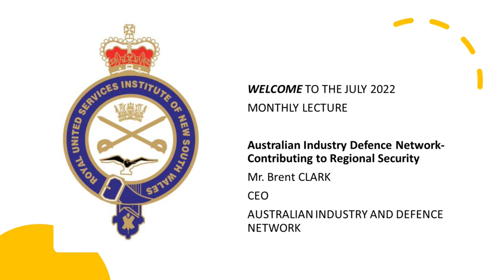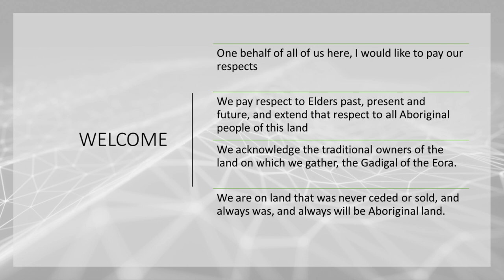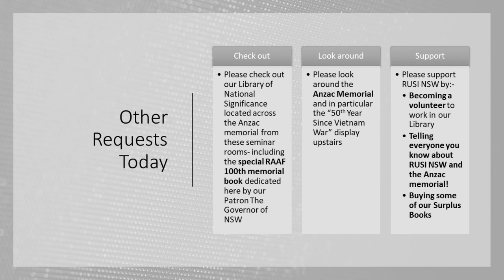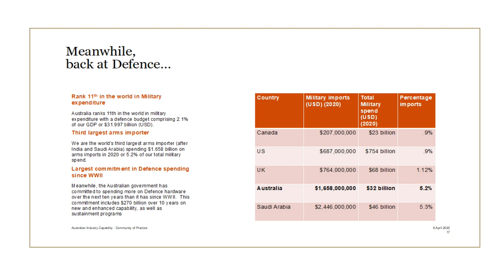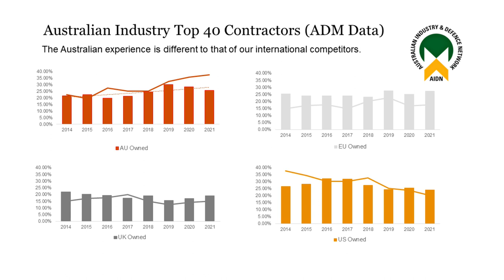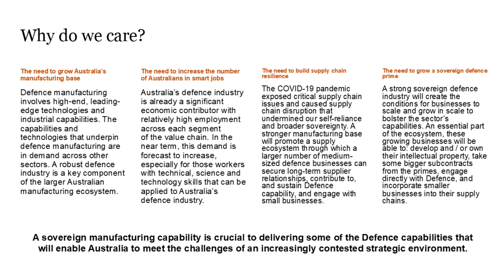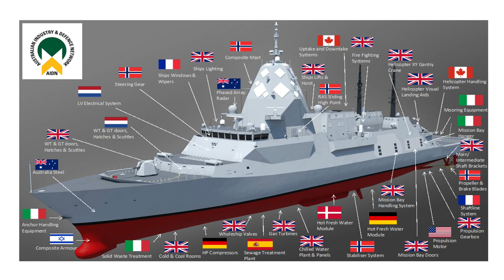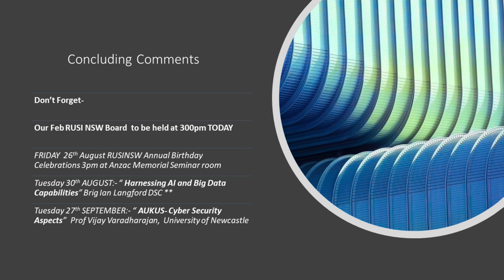The Australian Industry Defence Network and its Role in Improving Australia's Regional Security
Brent Clark CEO of the Australian Industry and Defence Network gives us a deep view of Australian Defence Industry and how it does and does not provide the support the Australian Defence Force must have.  The Q&A is included, making the presentation a bit lengthy but essential viewing.
With a career spanning over 30 years in both the Royal Australian Navy (RAN), as a submariner and defence industry, Brent has held a variety of senior roles from project management to executive management in small, medium and large Defence companies including BAE Systems Australia, Thales Australia, SAAB Systems and Sonartech Atlas.  In May 2020, the Australian Industry & Defence Network (AIDN), Australia's largest national defence advocacy group representing small business, appointed Brent Clark as their new CEO.